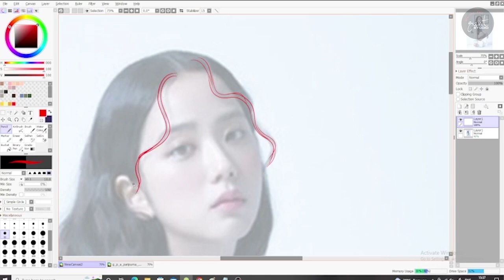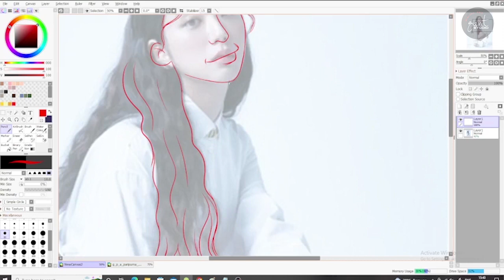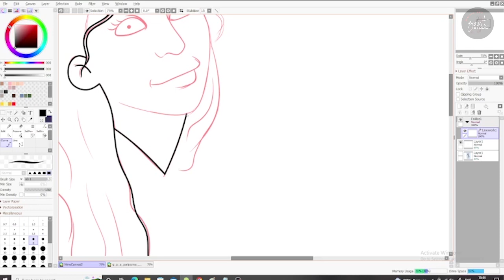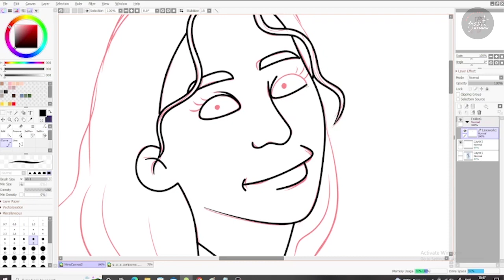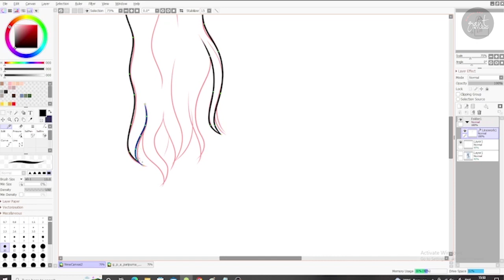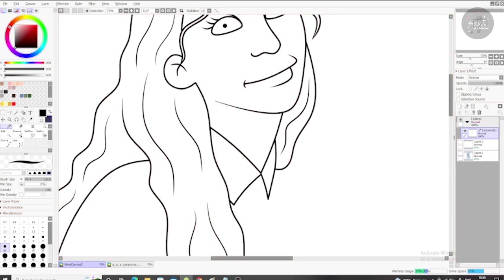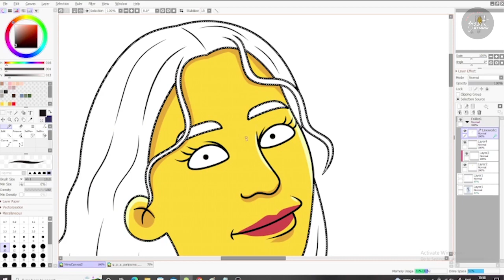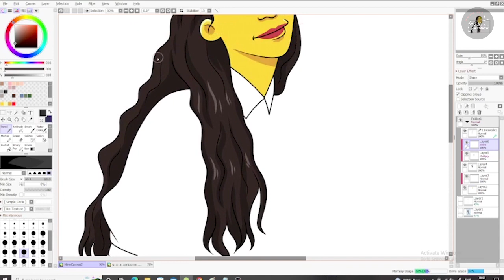jisoo blackpink - cartoon custom picture - custom yellow cartoon portrait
birthday wishes for best friend girl | cartoonize a photo jisoo portrait,
How To Draw Jisoo for Beginners,
blackpink jisoo drawing tutorial,
jisoo drawing tutorial ,
drawing jisoo step by step,
drawing jisoo blackpink pencil step by step
drawing jisoo blackpink pencil
blackpink jisoo drawing easy step by step
blackpink jisoo cartoon drawing
drawing blackpink jisoo ice cream
jisoo blackpink drawing step by step full tutorial
drawing blackpink jisoo drawholic
blackpink - jisoo color pencil drawing
blackpink jisoo face drawing
jisoo drawing from blackpink
blackpink jisoo drawing easy
blackpink jisoo anime drawing
jisoo blackpink drawing pencil
blackpink jisoo drawing step by step
blackpink jisoo cute drawings
blackpink jisoo drawing photo
blackpink jisoo drawing sketch
who is the best at drawing in blackpink
how to draw blackpink jennie step by step
blackpink jisoo family members
jisoo drawing from blackpink art simply creative
jisoo drawing tutorial step by step
how to draw jisoo blackpink step by step
how to draw jisoo from blackpink
how to draw jisoo step by step
how to draw jisoo blackpink easy
how to draw jisoo draw so cute
how to draw jisoo from blackpink step by step easy
how to draw jisoo cartoon
how to draw jisoo lips
how to draw jisoo in easy way
how to draw jisoo face
how to draw jisoo blackpink with pencil
how to draw blackpink jisoo how you like that
drawing of jisoo blackpink.
drawing jisoo blackpink.
drawing kim jisoo.
sketch of jisoo blackpink.